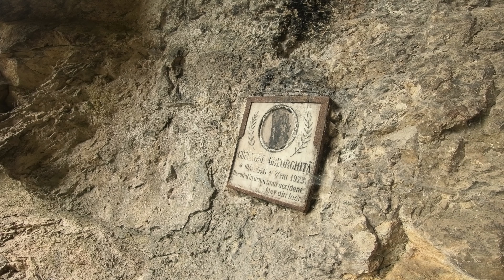Cascadele Sodolului si Pestera Gaura Turcului